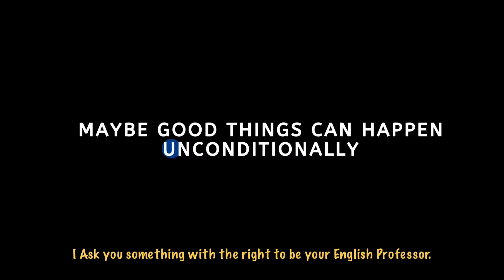Inturn | Short film | Trailer | Riyan's Diary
Inturn is an English short film I finished, taking in a few days during the holidays. This is a psychological thriller short film shot on mobile at no cost. I hope this short film gets good reviews when it is released. The Short film focuses on recent events in the network community. While the characters in this story are true, it does not really refer to anyone. So, Just relax and give your reviews after releasing this Short film.